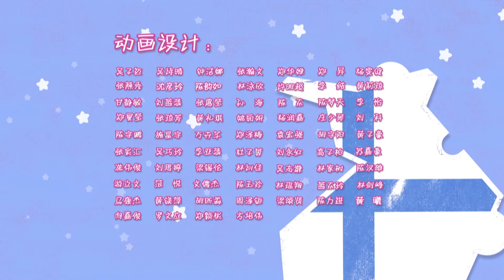智趣羊学堂之羊羊游世界 第4季 第17集 钟表之都瑞士 | 喜羊羊与灰太狼 - Pleasant Goat and Big Big Wolf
为了拯救受慢羊羊的神奇钟表影响的灰太狼，小羊们来到瑞士寻求帮助。大家为寻找修表师父救灰太狼而不惜犯险攀上雪山，更困在其中生命垂危。大家虽然被救脱险，但灰太狼已时间无多，正在苦恼之时却发现原来修表师父就在身边。PleasantGoat